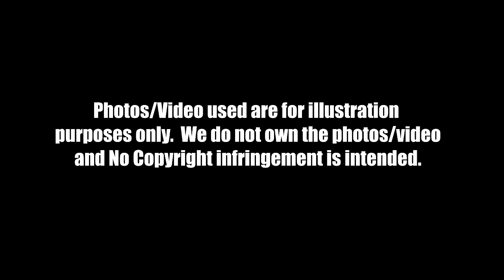ATOM HENARES Ex-husband of VICKI BELO, Nagbonding at naglaro with his favorite SCARLET